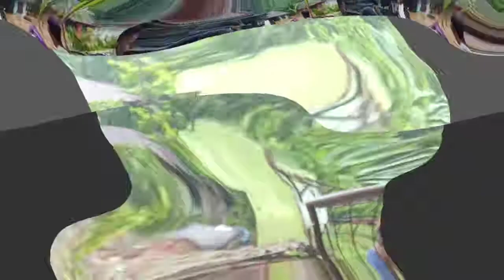Musibah Banjir di Sajira, Mekarasari, Kampung Lebak Maja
Halo teman2😭 kali ini saya mau ulpload banjir bulan kemarin, baru bisa apload sekarang